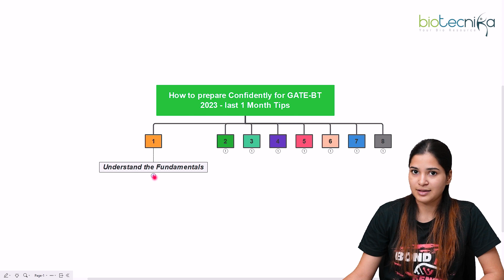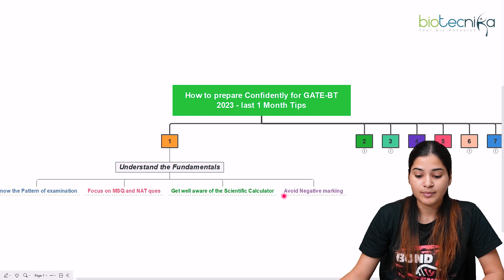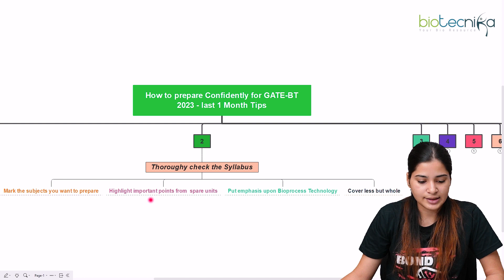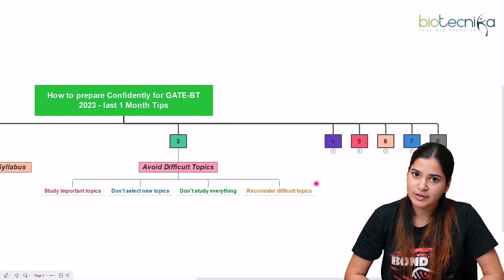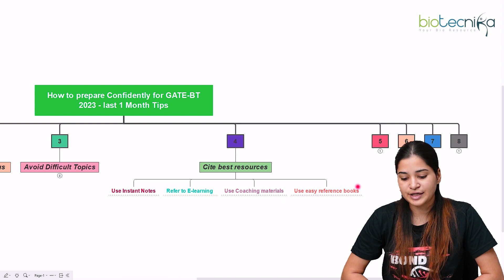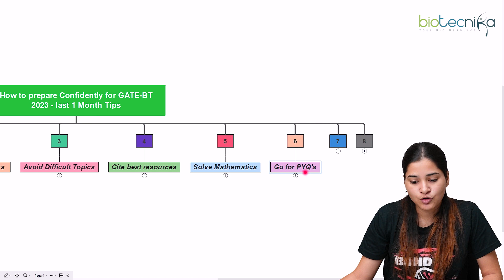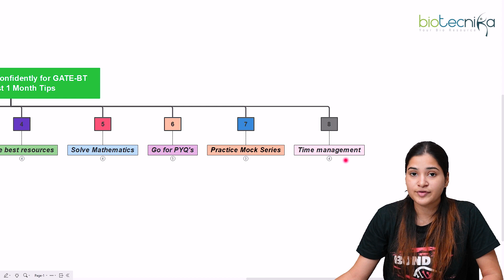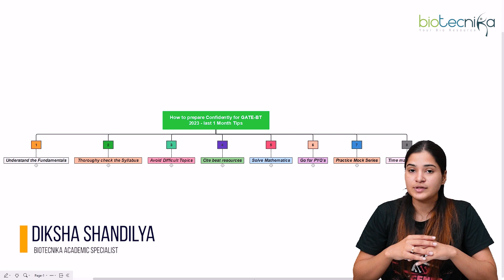How To Prepare Confidently For GATE BT 2023 - LAST 1 Month Preparation Tips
Are you feeling overwhelmed and unsure about how to prepare for the GATE BT (Biotechnology) exam in the last month? Don't worry, you're not alone! The GATE BT exam is a highly competitive exam and it can be stressful to try to fit in all of your studying in the last few weeks. But with the right approach, you can feel confident and prepared on exam day. By the end of this video, you'll have a clear plan for confidently tackling the GATE BT exam and achieving your goals.